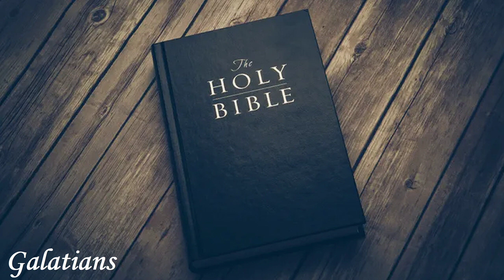English Audio Bible - Galatians (COMPLETE) - King James Version (KJV)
👉 YouTube does not monetize this channel. Please contribute any amount to this content to reach new people (languages and translations). 👈

⚠️⚠️⚠️ Cryptocurrencies ⚠️⚠️⚠️

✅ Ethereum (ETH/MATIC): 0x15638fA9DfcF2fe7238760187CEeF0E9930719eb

🟡 Chapters:

00:00 Galatians 1
02:55 Galatians 2
06:30 Galatians 3
10:42 Galatians 4
14:34 Galatians 5
17:51 Galatians 6